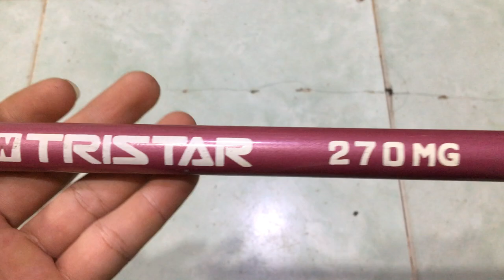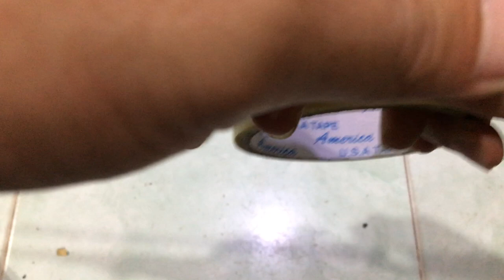30K, JAPAN cần câu nhật bãi 29/07/2020 Liên hệ 0786555599